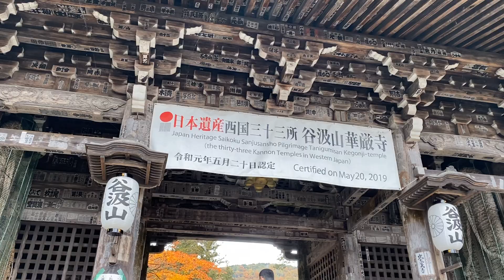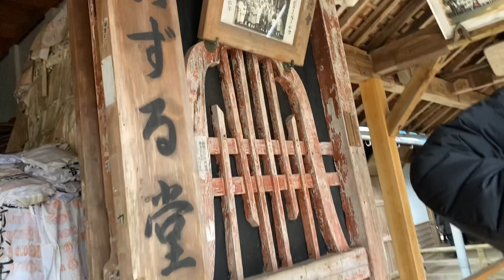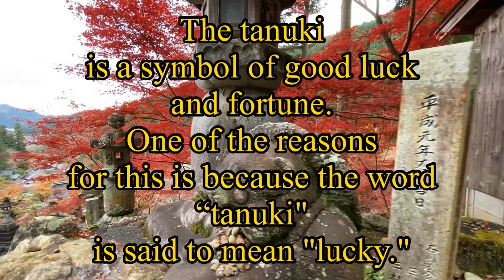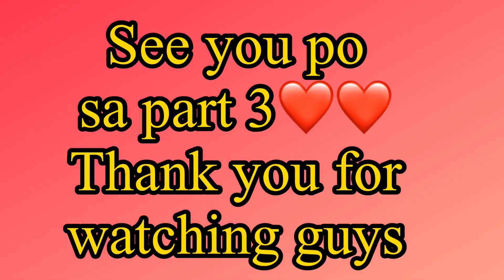Japan Autumn part-II / Tanigumi Temple /HappyKazoku Vlog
Kegon-ji Temple was built in 798 and was given its official name, Tanigumi-san Kegon-ji, by Emperor Daigo after its construction. The name was created by combining the names of Mt. Tanigumi and Kegon-ji Temple.
The temple is known for being a destination along the Saigoku Kannon Pilgrimage route, which holds around 1,300 years of history. In May of 2019, the 33 stops of the pilgrimage (including Kegon-ji) were officially designated as a Japanese Heritage.
With beautiful cherry blossoms in the spring and colorful autumn leaves in the fall, Kegon-ji is part of the “Top 33 Spots of Hida and Mino” list for both cherry-blossom and autumn-leaf viewing.